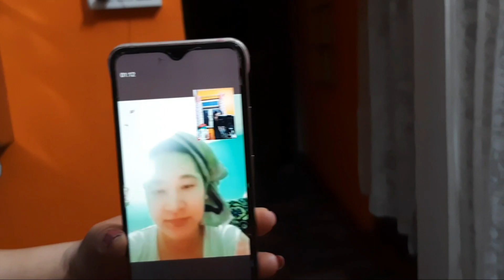Pure organic corn 🌽 Hariyo makai polera khai vayo darjeeling- Rajesh Rai Gorkhey Choro